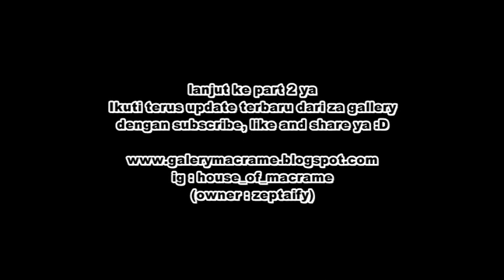Tutorial Merajut membuat peci atau kupluk untuk anak kecil